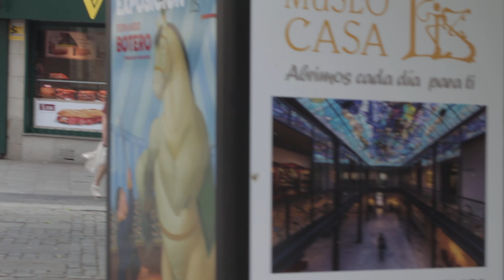Spain Road Trip Day 9 - 13th May 2024 - Badajoz to Salamanca Part 1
It was a fairly long drive but was comfortable due to the lack of traffic. As usual the problem was finding the hotel and the parking. The hotel only worked by using apps. There was an app for registering, for opening my room door and for opening the front door of the hotel. You had to be completely computer illiterate to get a human to help with anything and when they did help it was all whatsapped to your phone.
The best luck I had that around the corner I found an Irish bar with draft Guinness, it solved everything.